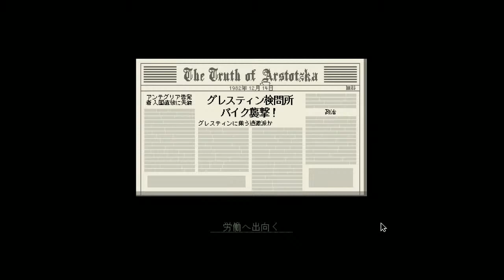【女性実況】Papers Please #3 【ライブ配信】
9月27日のライブ配信のアーカイブの切り抜きです。